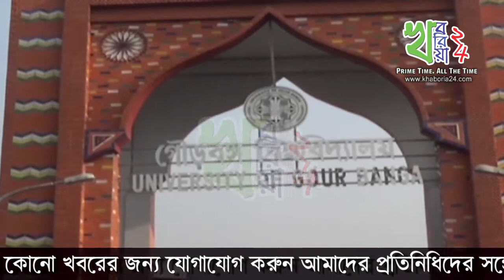ভুল মার্কসিট নিয়ে তদন্ত কমিটি গঠন গৌড়বঙ্গ বিশ্ববিদ্যালয়ে